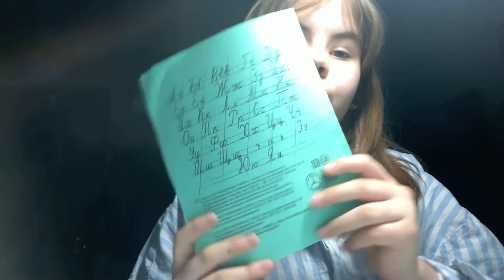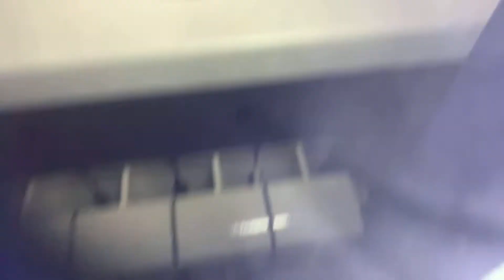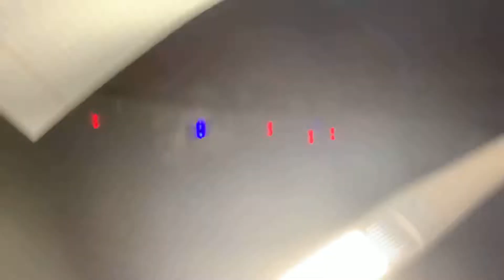I am making a book for anime drawing